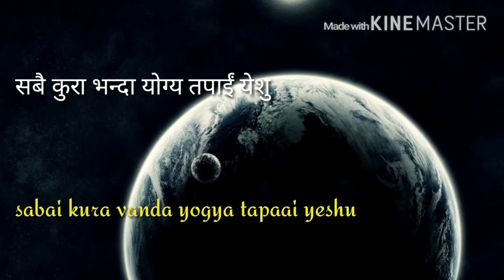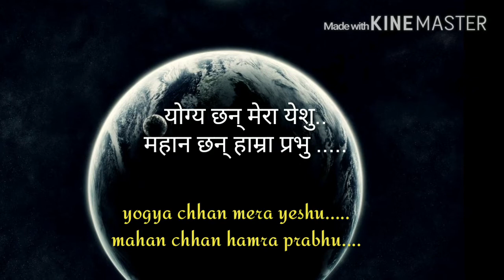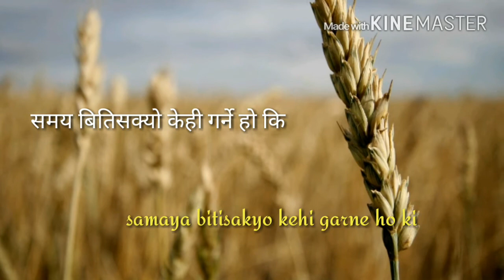Nepali christian song-Aaradhnako malik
This is pop christian song. It was composed by prakash lopchan and this is song about  Jesus.